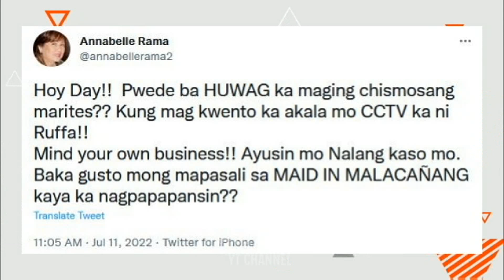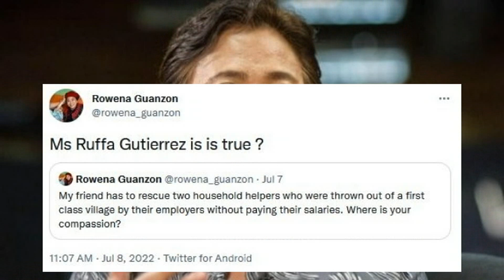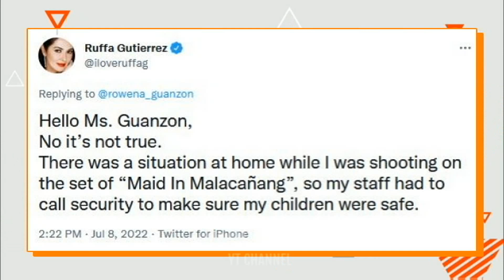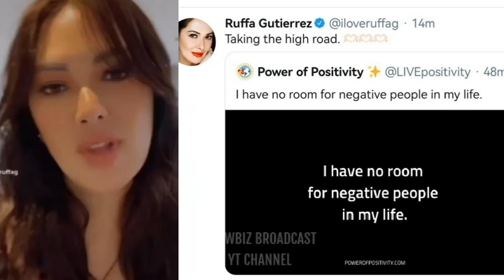Annabelle Rama TO THE RESCUE sa ANAK na si Ruffa Gutierrez laban sa mga ALEGASYON ni Rowena Guanzon!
Anabelle Rama TO THE RESCUE kay Ruffa Gutierrez sa PARATANG at ALEGASYON ni Guanzon!!